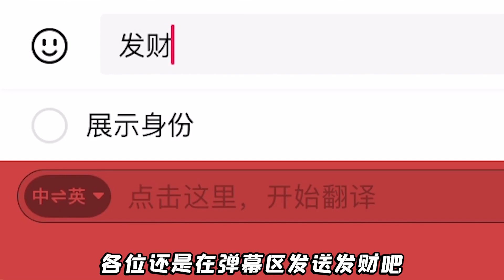幫他逃出去！鬼就在我身後，我到底該不該回頭？